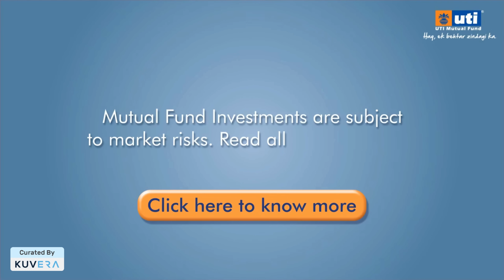Systematic Withdrawal Plan | Best of Investor Education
The best of investor education content, CuratedByKuvera.

In this informative video by @utimutualfunds  you will know SWP helps you enjoy your wealth and secure your future.

A Systematic Withdrawal Plan (SWP) is a financial strategy that allows investors to gradually withdraw funds from their investment portfolio over a predetermined period. It provides a structured approach to managing withdrawals, helping investors receive a regular income while potentially minimizing the impact on their investments. SWPs are commonly used in mutual funds and are a valuable tool for retirees or those seeking to create a consistent cash flow from their investments.